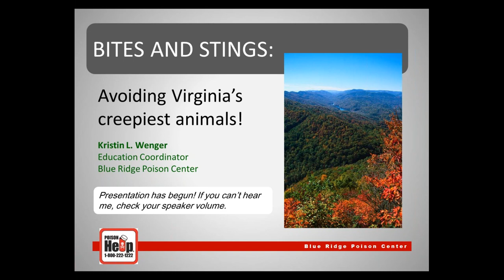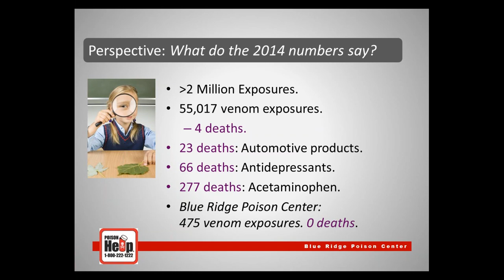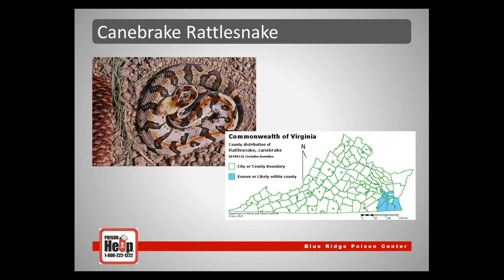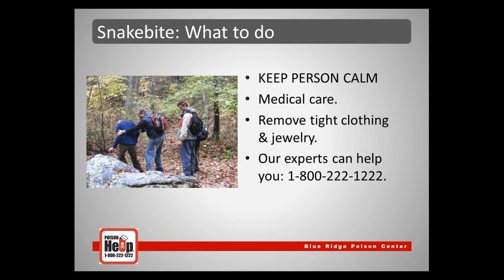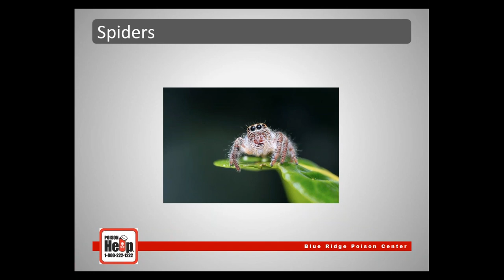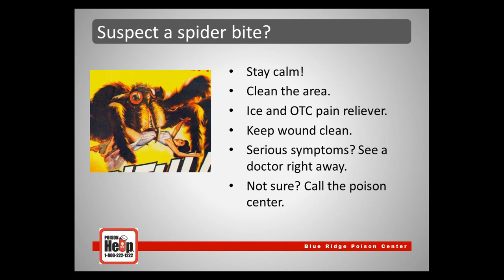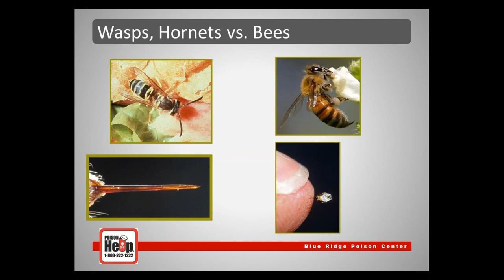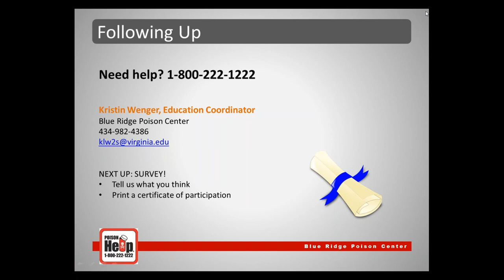BRPC Bites & Stings Webinar